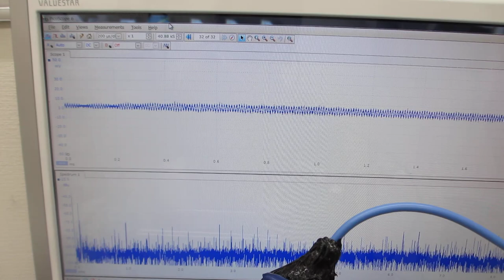超音波洗浄器による、メガヘルツの超音波発振制御技術を開発（超音波システム研究所）